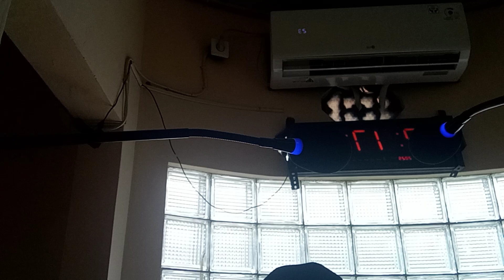KEISTIMEWAA RAMADHAN.ust:AliNURDIN,S.Ag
Dibulan ramadhan kita umat islam yg beriman diwajibkan untuk melaksanakan puasa selama satu bulan penuh di bulan ramadhan yang penuh dengan keistimewaan dan keutamaannya diantaranya diampuni dari segala dosa yang lalu.
Ceramah.
Taosiyah.
Puasa ramadhan.
Keistimewaan bln ramadhan.